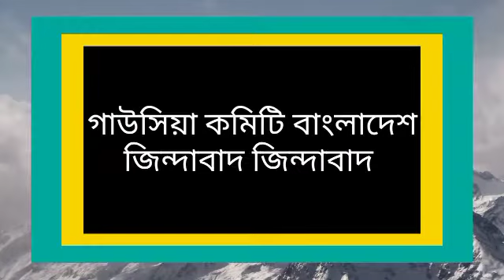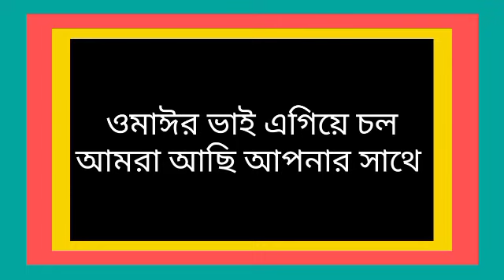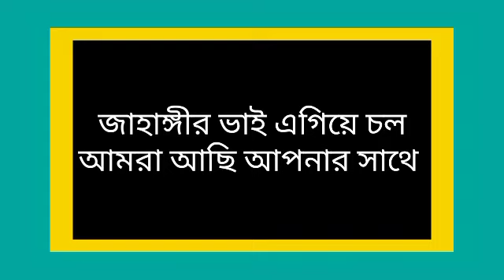বাংলাদেশ ইসলামি ছাত্র সেনা